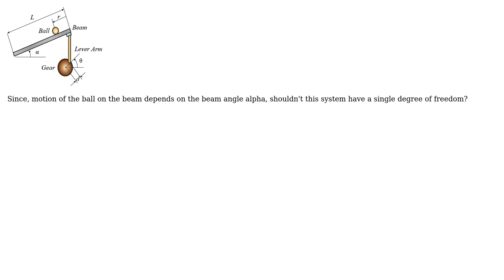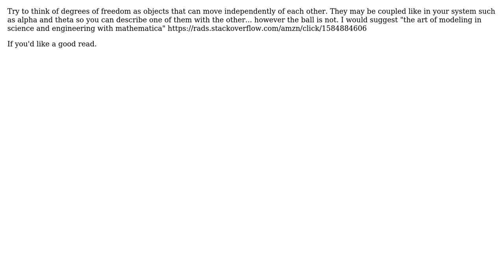How to determine the degrees of freedom for ball and beam system such as shown in pic below?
Engineering: How to determine the degrees of freedom for ball and beam system such as shown in pic below?

With thanks & praise to God, and with thanks to the many people who have made this project possible! | Content (except music & images) licensed under CC BY-SA | Music | Images & others | With thanks to user Swati user peterh user morbo and the Stack Exchange Network Trademarks are property of their respective owners. You are responsible for your own actions.